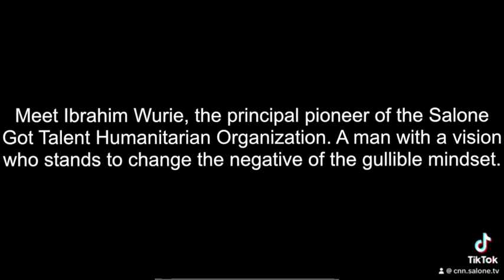24 December 2023